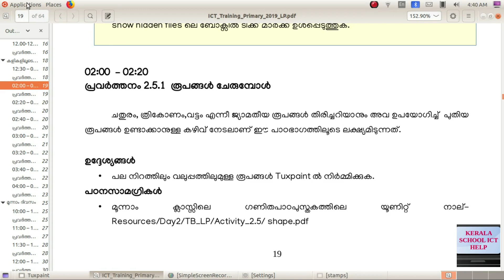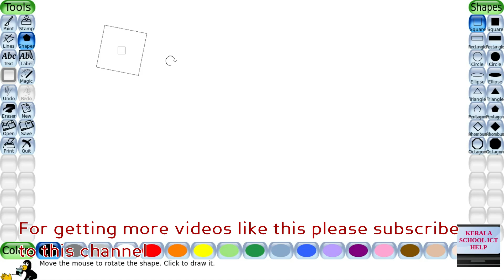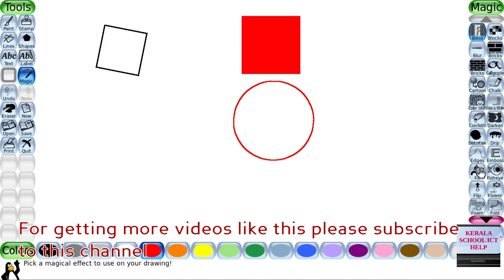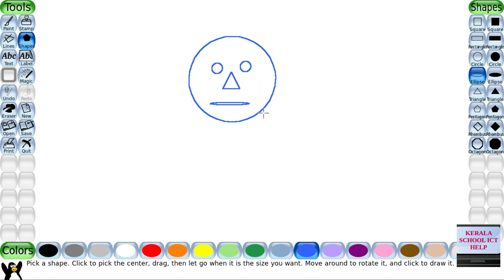How to create shapes using Tux paint in Ubuntu 18.04 ?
How to create shapes using Tux paint in Ubuntu 18.04 ? Full tutorial in Malayalam